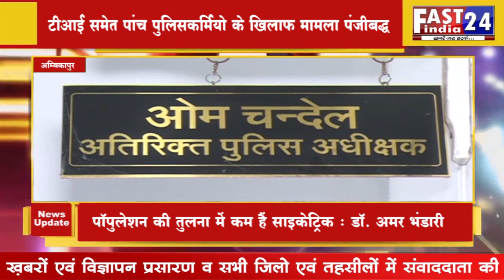टीआई समेत पांच पुलिसकर्मियो के खिलाफ मामला पंजीबद्ध